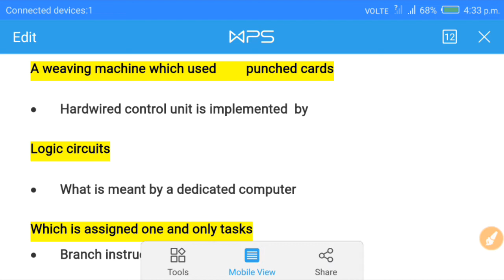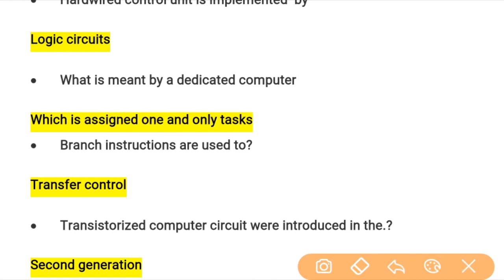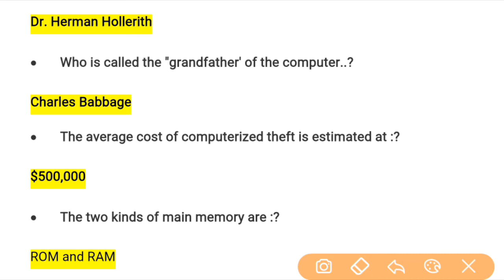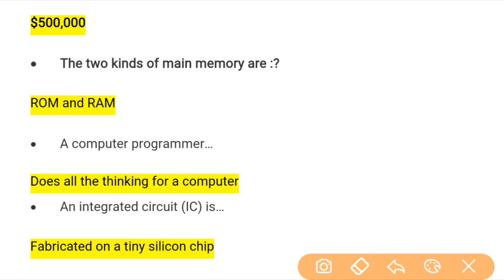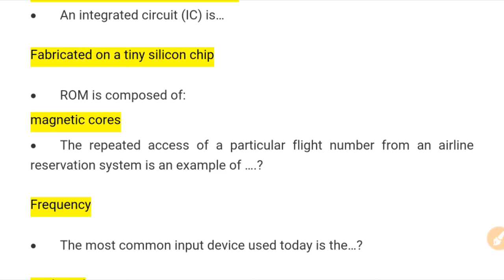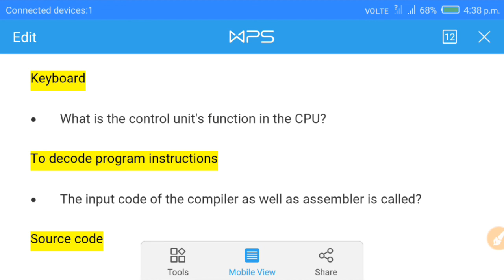Hartron Data Entry Operator Exam | Hartron DEO Online Test exam Questions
HELLO DOSTO !!!🙏🙏

 Es video mein Hartron Deo Exam questions and  exam mein jo COMPUTER FUNDAMENTALS se sambandhit question puch liye jaate hain unka jikar kiya hai.
ye important questions hai dosto jo apke exam k liye helpful honge .

 *👉👉 HARTRON MEIN ONLINE DATA ENTRY OPERATOR KA EXAM 30 QUESTIONS KA HOTA HAI , JISMEIN SE APPKO PASS HONE KE LIYE 10 MARKS LENE HOTE HAI, OR 30 QUESTIONS MEIN SE INTERNET, HARDWARE, WINDOW NETWORKING, HTML, COMPUTER FUNDAMENTALS  SE SAMBANDHIT QUESTION HOTE HAI

Doston!

 Yadii aapko video acchi lagi ho to like 👍 and 👉 share jarur kijiye ga

Thanx for watch the video👀
Apka Din subh ho 🙏🙏